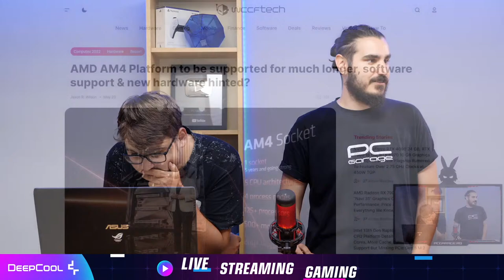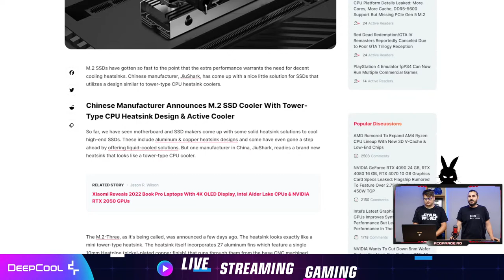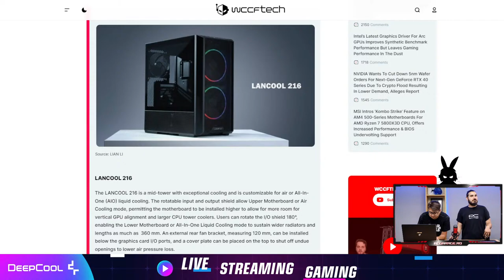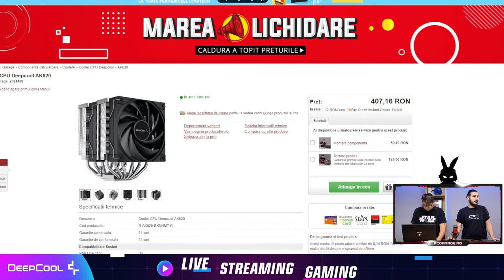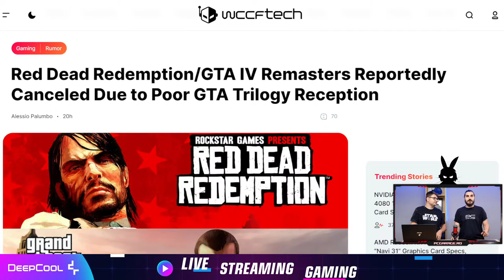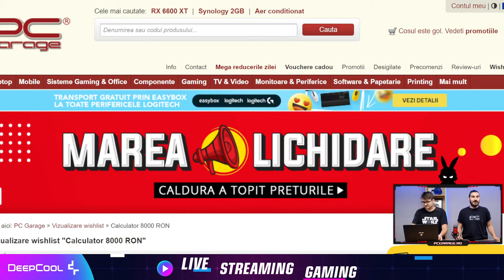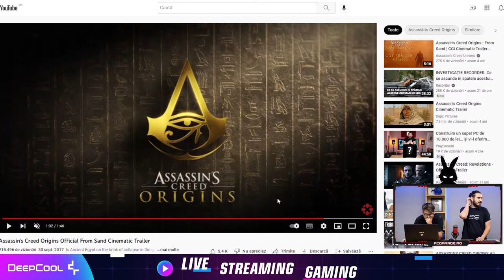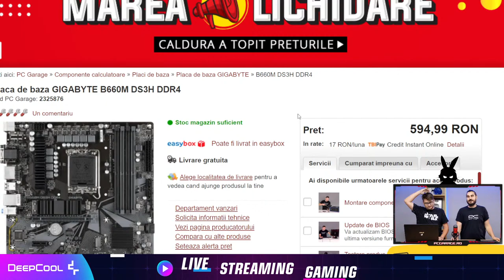[LIVE] Noi procesoare AMD cu 3D V-Cache?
Posibil sa apara inainte de Ryzen 7000. hmmm...

Streaming prin Streamlabs.

🔴 Sistem de streaming
Carcasa: Deepcool New Ark 90
Placa de baza: MSI B360-A PRO
GPU: Gainward GeForce RTX 2070 SUPER Phoenix GS 8GB GDDR6
CPU: Intel(R) Core(TM) i7-9700K CPU @ 4.9GHz
Sistem racire: CAPTAIN Series Liquid Cooling System 280mm
Memory: 16 GB RAM DDR4 @ 3200Mhz
Driver version: GeForce Game Ready Driver   471.41  WHQL
Sursa: Segotep GP900G 800W, 80 Plus Gold
Sistem de operare: Microsoft Windows 10 Pro 21H1

🔴 Sistem teste & gaming:
Carcasa: Open bench
GPU: Palit GeForce RTX 3080 GamingPro OC 10GB GDDR6X
Placa de baza: MSI MPG X570 Gaming EDGE WiFi
CPU: AMD Ryzen™ 9 5900X @ 4.8GHz
Sistem racire: Deepcool Assassin III

Monitor principal: BenQ PH460
Monitor secundar: AOC AG273QX
Microfon: HyperX Quadcast
Mouse: HyperX Alloy FPS
Tastatura: Roccat Vulcan 120 AIMO

Placa de captura: Elgato HD60 S
Placa de captura: Elgato Cam 4K - a facut puff si am inlocuit-o cu Elgato 4K60 Pro MK.2